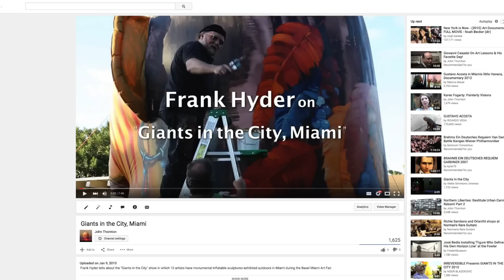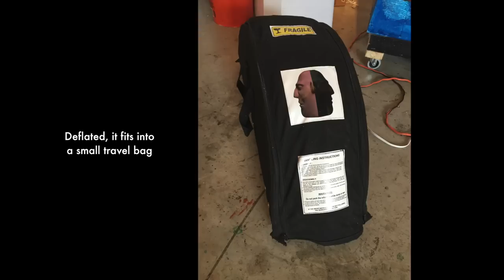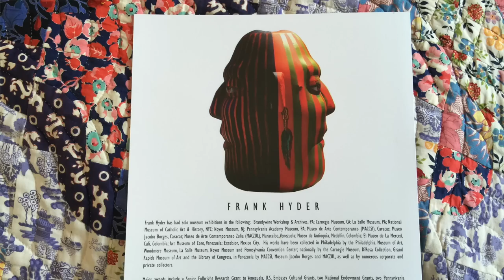ART: One by ONE, "Janis" by FRANK HYDER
In one of my ART: One by ONE series of short videos, Miami based mixed media artist Frank Hyder discusses his inflatable sculpture "Janis" and its travels throughout Europe and parts of the Mideast on a luxury cruise ship.